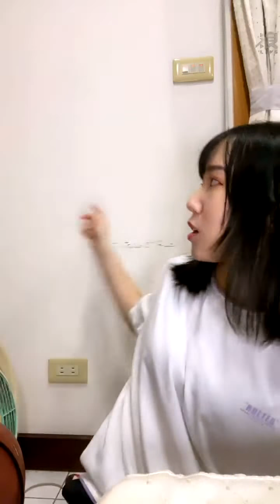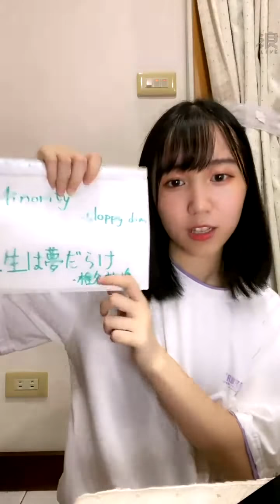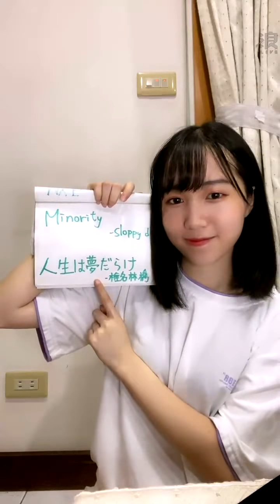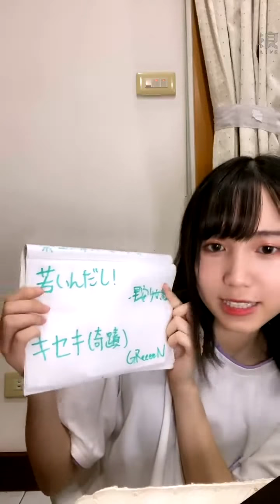2021 06 08 AKB48 TeamTP．Unit Sakura．劉曉晴「浪Live」直播